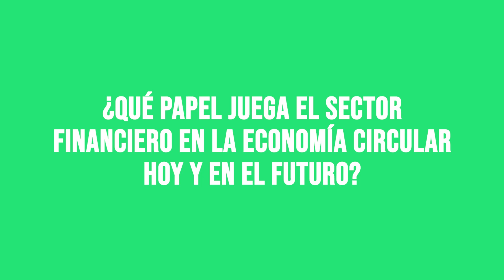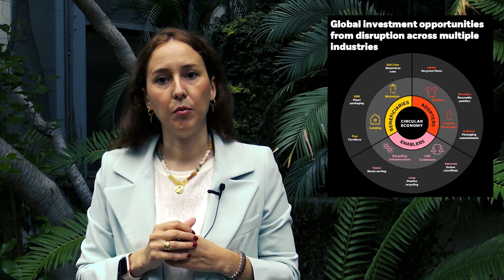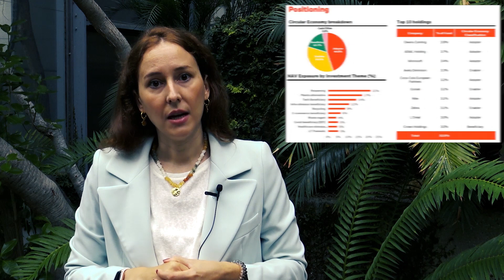BLACKROCK | La IMPORTANCIA de la ECONOMÍA CIRCULAR | Ei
0:00 ¿Qué es la economía circular?

1:40 ¿Qué papel juega el sector financiero en la economía circular hoy y en el futuro?

4:28 ¿Qué tipo de compañías puedo encontrar en esta temática y qué soluciones tenéis disponibles en BlackRock?

7:25 Soluciones de BlackRock

La Economía Circular surge como un enfoque alternativo al consumo tradicional de "comprar-usar-tirar" y como solución al problema global de los residuos y cómo gestionamos los desperdicios. Tania Salvat, Directora de BlackRock, nos habla de qué es la economía circular y por qué es tan importante en el entorno actual.

Apúntate gratuitamente a nuestro boletín de Estrategias de Inversión y recibe análisis y recomendaciones para invertir